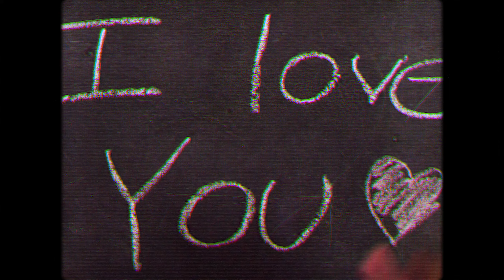Dropping the package to my crush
Today, Max helps Arthur tell his crush he likes her. Thanks to the help of "the package"...